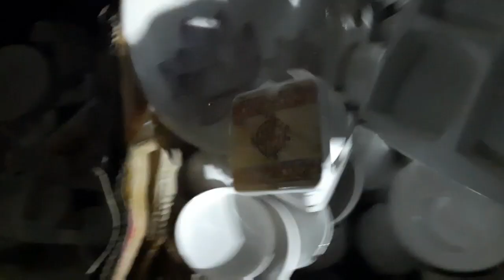11 November 2020//Cello Big Sale // Reasonable Price Sale//By Kitchen Tadka With Puja//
cello sale at sidcul in haridwar .   cello pvt. Ltd.